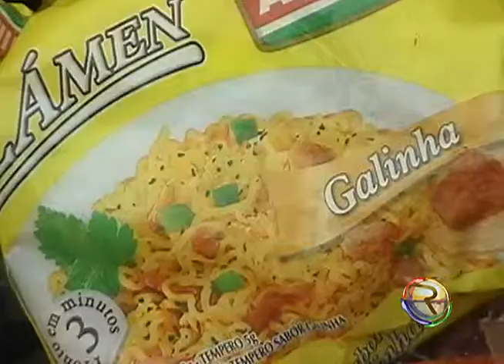JORNAL TV RIO 11 12 14 AÇÃO DA VIGILÂNCIA SANITÁRIA EM PIRAPORA